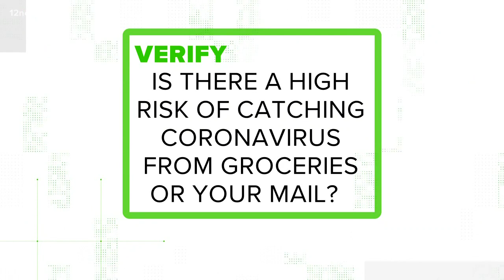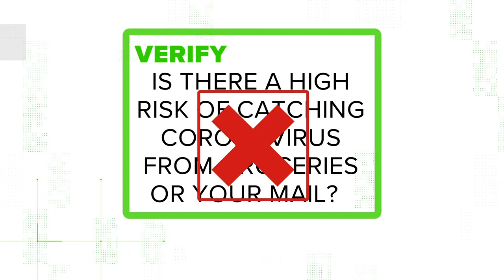VERIFY: It is 'extraordinarily unlikely' that you could get coronavirus from your groceries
Our Verify team is looking into your questions.